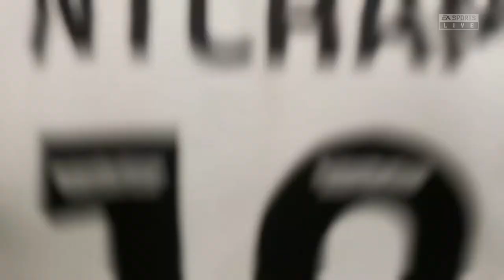Relegation Teams Are Insane || Norwich City FIFA 23 Career Mode Episode 9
I don't understand this game, the teams at the bottom are way better then the top cats, still we managed to pick up some good results in this video! COME ON YOU YELLOWS!